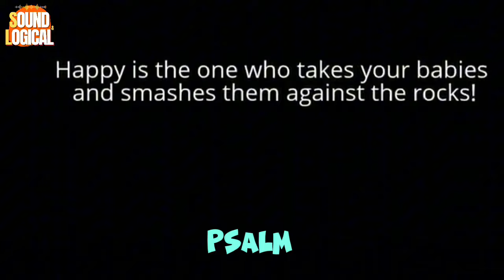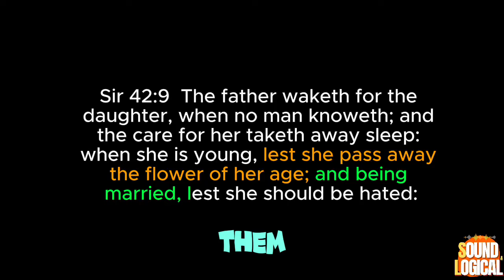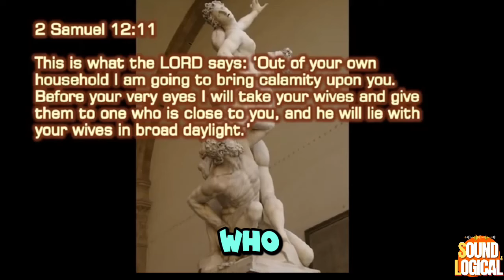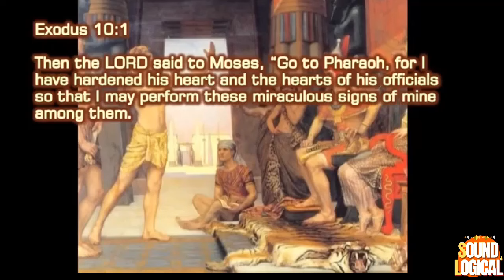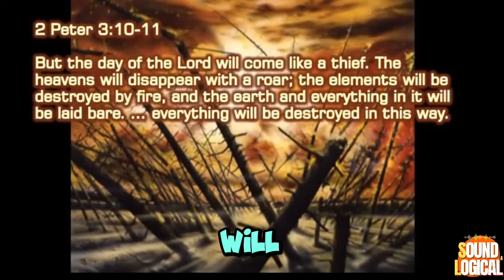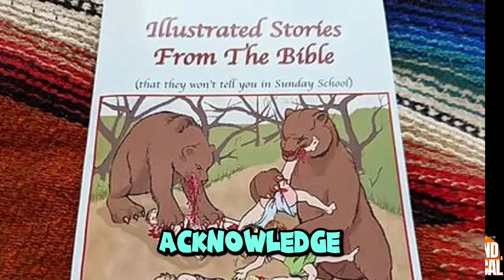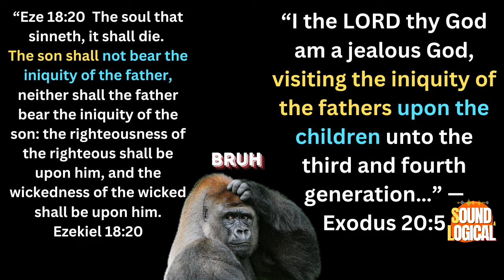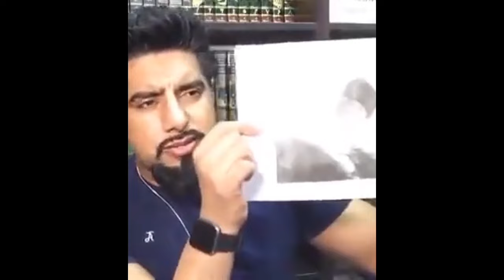YAHWEH BIBLE ETHICS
Believers may see God's actions as inherently moral and just, while critics and secular perspectives may view them as problematic by modern ethical standards. This debate reflects broader questions about the nature of morality, the role of divine authority, and the interpretation of ancient texts.